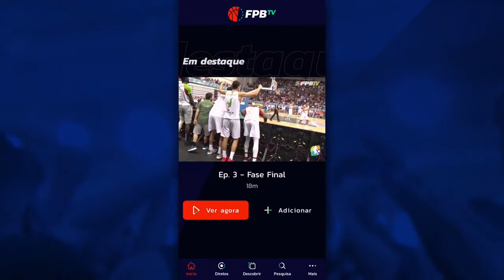LP 20 21 J4 Galitos Barreiro Maia Basket